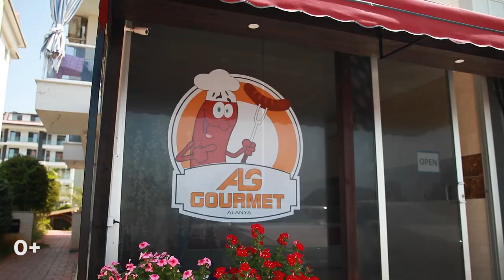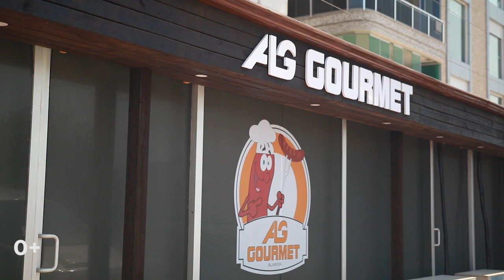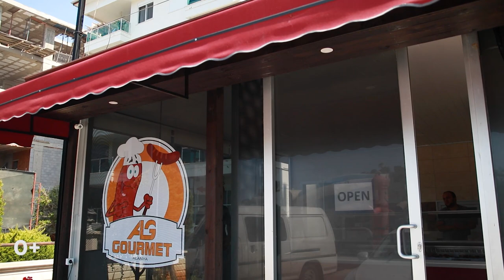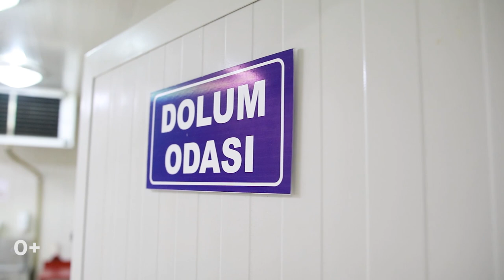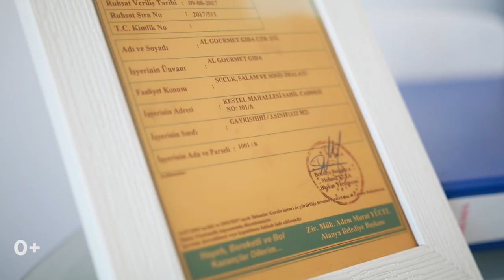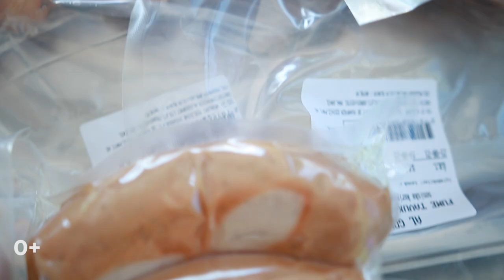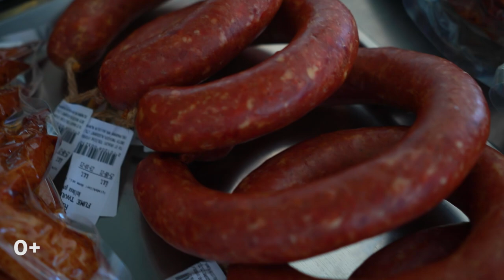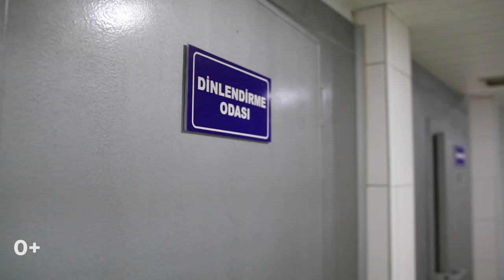Русские открыли свое дело в Алании / Недвижимость в Турции